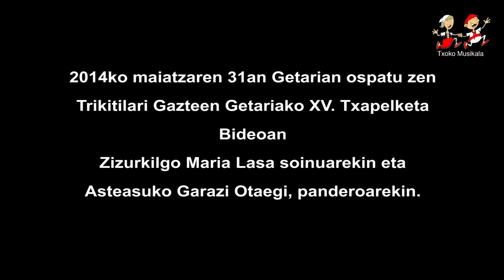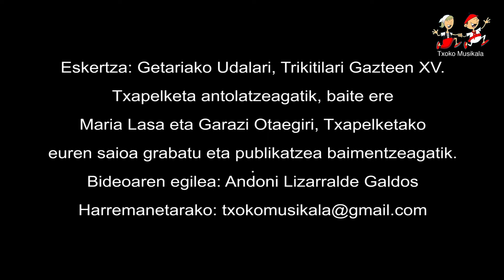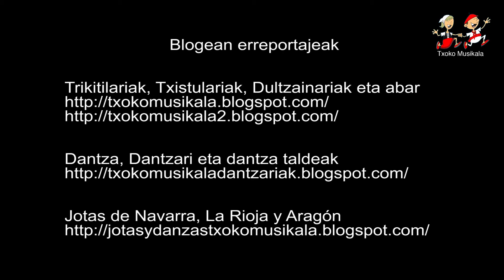201405311601 Maria Lasa eta Garazi Otaegi Getariako XV Txapelketa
Pantaila osoan ikusi liteke bideoa, kalitatea mantenduz.
2014ko maiatzaren 31an Getarian ospatu zen Trikitilari Gazteen Getariako XV. Txapelketa. Partaideak:
Lasturko Josune Arakistain eta Debako Alaitz Eskudero.
Arrasateko Irati Gutierrez eta Amtes Ormaetxea.
Orioko Julen Alonso eta Zarautzko Eneritz Aulestia.
Itziarko Naiara Mantzizidor eta Naia Agirregabiria.
Donostiako Paul Eizmendi eta Lasarte Oriako Andrea Beobide.
Zizurkilgo Maria Lasa Hilario eta Asteasuko Garazi Otaegi.

Bideoan Zizurkilgo Maria Lasa soinuarekin eta Asteasuko  Garazi Otaegi, panderoarekin. Ref. 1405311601

Informazio eta argazki gehiago TRIKITILARIEN TXAPELKETAK pestainan.